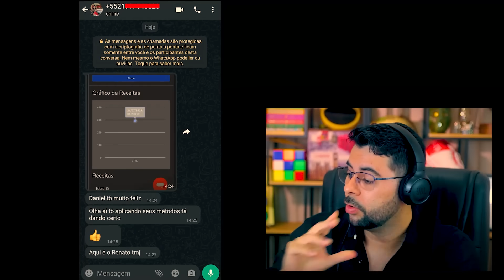REPORTER LACRADORA SÓ SAIU VIVA DE MANIFESTAÇAO PRÓ PALESTINA POR MILAGRE!